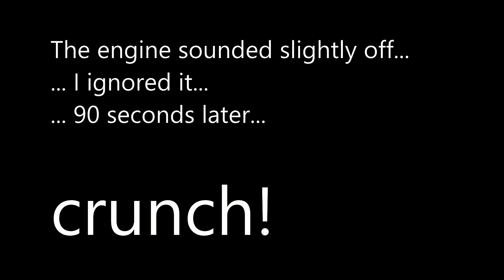Listen to your drone to avoid the Drone Crash - prop fail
The importance of listening to those fine changes in motor sounds to avoid the dreaded prop fail mid flight